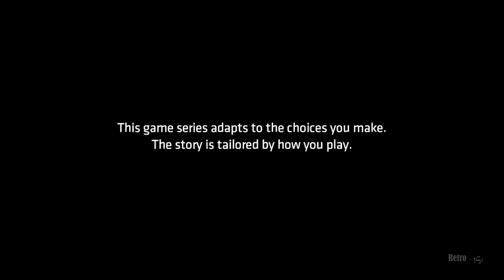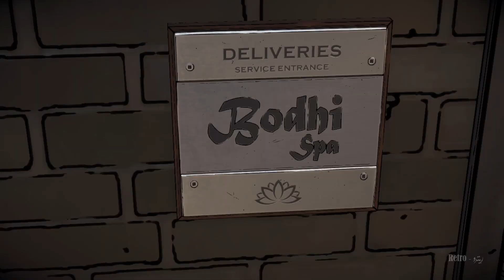Batman The Enemy Within Episode 3 - Fractured Mask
00:00 Chapter 1 - Unexpected Encounter
17:27 Chapter 2 - Shot in The Dark
38:04 Chapter 3 - Motley Crew
54:49 Chapter 4 - Hive of Villainy
1:22:10 Chapter 5 - in The Line of Duty
1:31:14 Chapter 6 - Descent into Darkness